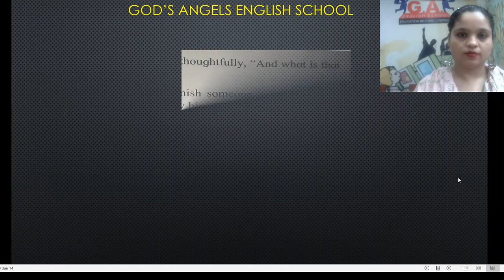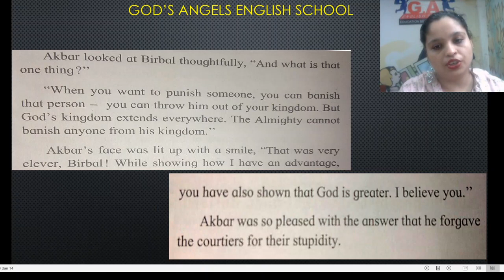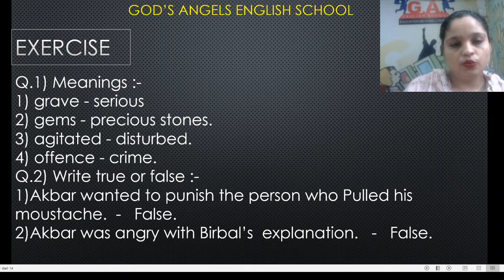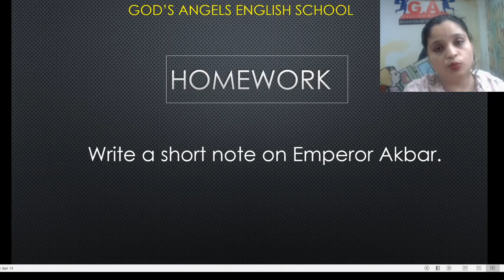Lesson No. 1 - Who's the greatest? ( Part 2 ) for STD : 6th